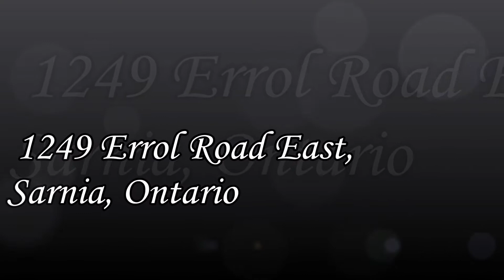Sarnia Real Estate - Rob Longo - 1249 Errol Road East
1249 Errol Road East